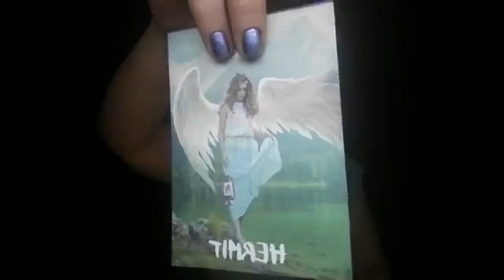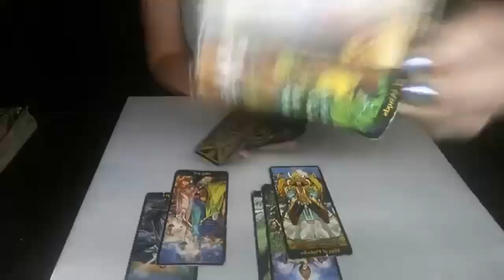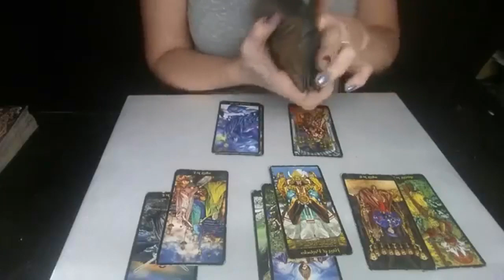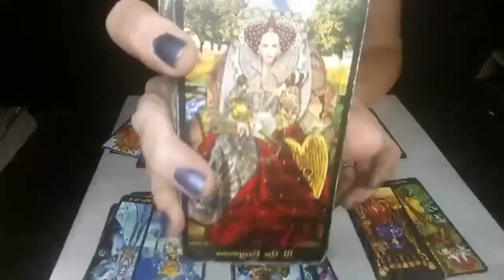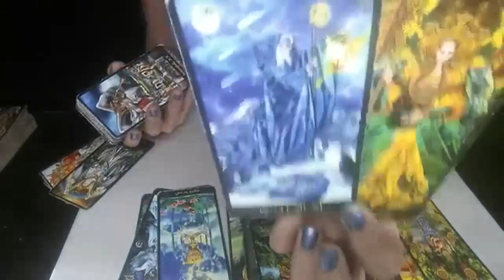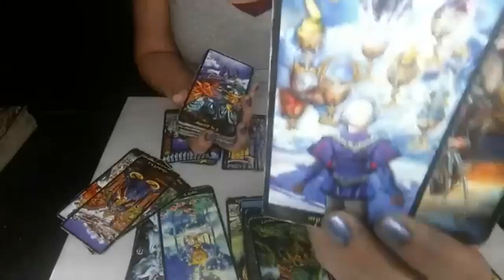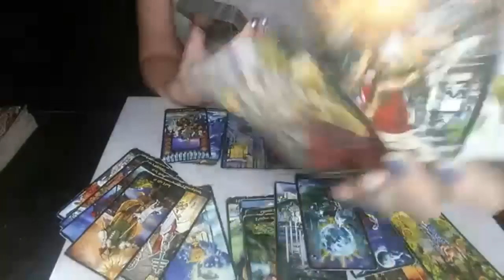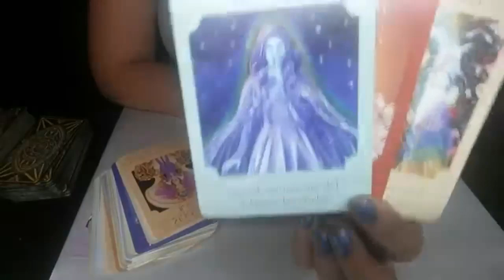VIRGO*IF YOU DON'T DECIDE SOON YOU MAY BE LEFT WITH NO ONE TO CHOOSE*AUG 1, 2019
**AFTER I RECEIVE YOUR REQUEST YOU WILL GET EMAILED AN INVOICE. YOU CAN PAY FOR YOUR READING RIGHT IN THE INVOICE. SO PLEASE ONCE THE FORM IS SENT BE WATCHING YOUR EMAIL! THANK YOU ALL FOR SUPPORTING MY CHANNEL! LOVE YOU LOTS** READING REQUEST FORM FOUND AT THIS